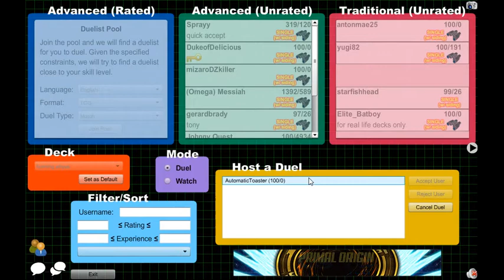Yugioh DN Duels Burning Abyss (i have never played it)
hello guys robertbat1 here and today im here with some DN duels for you guys so i hope you like it and as always please like comment and subscribe for more yugioh videos